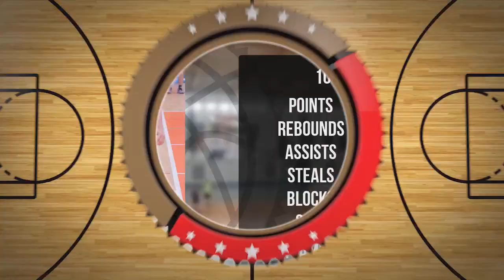Szymon Płocki Player Mixtape DC109 Piła 2024